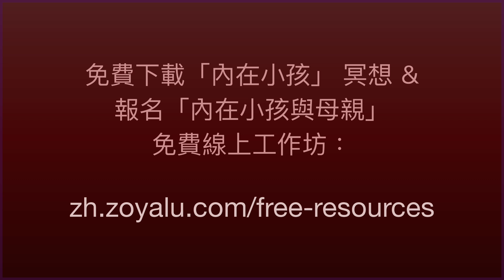與母親關係#2 📢 卓雅廣播 ：如何療癒母親創傷，重新養育內在小孩，不再妥協真實的自我，成為真正的自己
***下載免費「內在小孩」和 「神聖母親無條件的愛」冥想 +
免費觀看Womb-Moon 線上工作坊「內在小孩與母親」：
如果你渴望真的愛自己（並學會愛你的母親和別的女性），那麼參加為期3週的深度療癒之旅『母親與歸屬』將成為你走向自我賦權和回歸真我之路的重要里程碑：

與母親關係#2 📢 卓雅廣播 ：
如何療癒母親創傷，
重新養育內在小孩，
不再妥協真實的自我，
成為真正的自己

妳有什麼限制個人自我實現的信仰、能量印記和行為模式？
妳覺得它們和妳小時候有關嗎？
地球上的每個人都能受惠於母親創傷的療癒——
源自與母親關係間失衡的主觀感受、能量印記和行為模式，
這些限制不讓我們自由地當自己。
我們都受苦於這樣的創傷，
然而在大多數情況下，
我們根本沒有意識到這些自己所經驗到的挑戰，
竟是根植於我們生命中最重要的關係。

你是否想要享受做自己的自由嗎？

如果對妳有幫助，我會很感激妳給我留言或點贊。 謝謝！
也歡迎分享。 Namaste!

Zoya Lu /卓雅是Womb-Moon 鍊金術與Womb-Moon 瑜珈的創立者。
她是經過專門培訓的子宮覺醒引導師、月亮女祭司、情緒自由執行師、能量調整師、瑜珈治療師和關係教練。

作為一個心靈導師，她已教學超過18年，卓雅一直扮演著來自世界各地數千人的療癒及自我實現的催化者。

 「Zoya 是如此傾聽、與我們對話，並引導探索內在的奧秘。我很榮幸能成為她的姊妹神聖圈的一份子，她是一位真正活著的女祭司。」
Tina Ma, 薩滿與歌手, 台灣

「 卓雅在多年的實踐中磨練出深奧的能力，融合直覺和引導，幫助人們獲得內在的開啟和領悟。她也是一位臨在空間的大師，透過簡單而細膩的儀式，總能讓一個原來普通的房間，轉化為一個神聖和安全的空間。 」
Anastasia Avvakumova，作家與身體工作者, 加拿大

「 Zoya 引領我進入內在神聖的身體連結、使我成為神聖的女性。她是一位強大的引導者和神聖的女祭司。由於這個女人，我的生活就此改變、深深地沐浴在愛之中。」
Kayla Oceanna, 心靈教練與導師, 美國